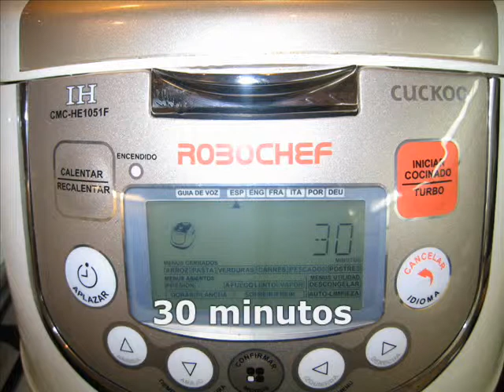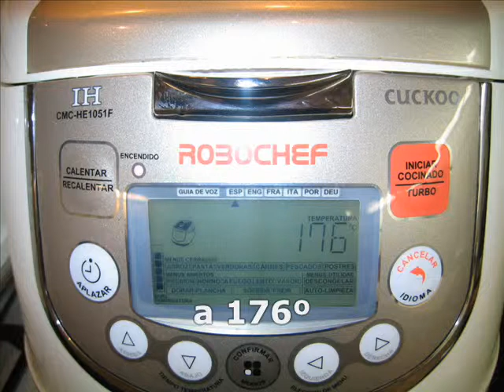Calabaza asada al romero